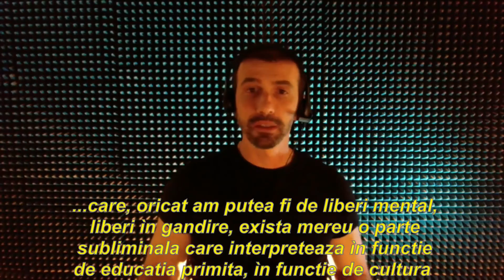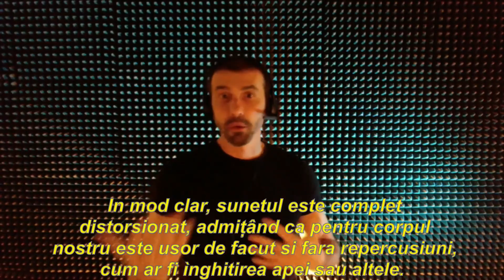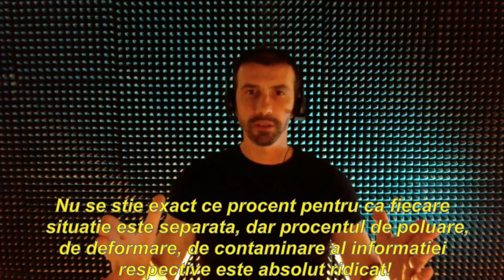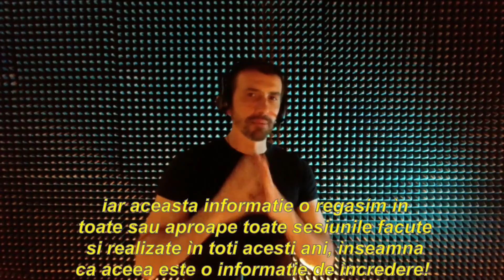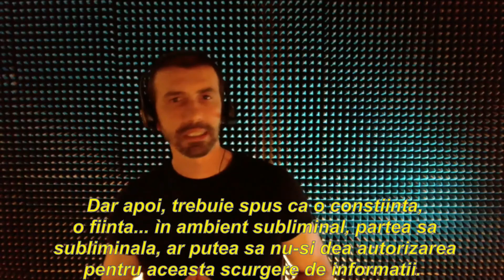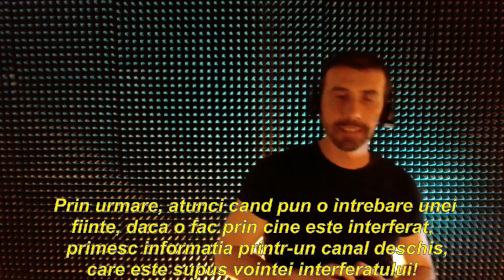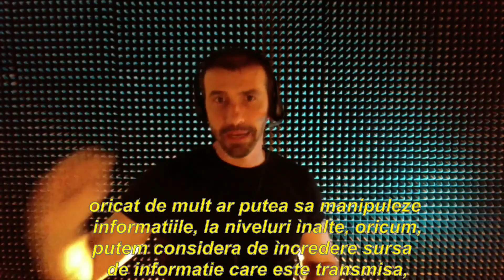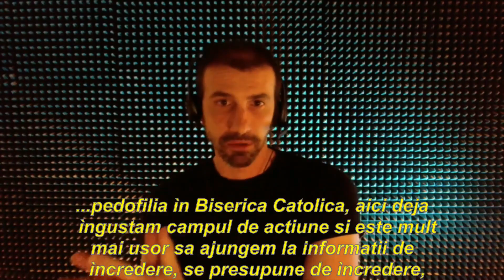157-RO Teo, Ciclul Investigativ 131, Protocol 1 : Fibromialgia- Carmen Dudu Hipnoza CG Network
157-RO Teodora, Ciclullnvestigativ 131, Protocol 1: Fibromialgia
👤 Dudu Carmen Hipnoperator CG Network

🌀 PROTOCOL

1. Număr de la 1 la 3, iar la 3 îmi spui ce percepi sau vizualizezi in raport cu termenul
fibromialgie: 1,2,3, (pocnește degetele) 🤏🏻
2. Regresează până în momentul în care vezi că apare primul CazDeFibromialgie și
descrie ceea ce percepi sau vizualizezi: 1, 2, 3, ( pocnește degetele) 🤏🏻
3. SindromulFibromialgic s-a schimbat în timp? Da, nu sau doar parţial?
3.1 (Dacă da sau doar parţial) De ce s-a schimbat și cum?
4. Acum deconectează-te de ceea ce percepi și caută, în ceea ce privește planul fizic toţi
factorii responsabili ai fibromialgiei în raport cu zilele noastre: ( pocnește degetele) 🤏🏻
5. Acum te deconectezi de la planul fizic și te muţi în planul metafizic și observi care
sunt CondiţiileSubliminale responsabile de fibromialgie: (pocnește degetele) 🤏🏻
6. Cum poate fibromialgia să caracterizeze corpul mental?
7. Cum poate fibromialgia să caracterizeze corpul emoţional?
8. Cum poate fibromialgia să caracterizeze corpul sexual?
9. Care sunt RepercusiunileFibromalgiei asupra părţii subliminale?
10. Acum privește sistemul chakra și modul în care funcţionează la un pacient cu
fibromialgie (pacient cu # fibromialgie).
11. Câmpul energetic al unei persoane care suferă de Fibromialgie poate fi în pericol în
ceea ce privește această afecţiune? Da, nu sau doar parţial?
12. (Dacă da sau doar parţial) Ce fel de pericole ar putea genera?
13. Ce remedii percepi sau vizualizezi care pot ajuta la transmutarea sindromului
fibromialgic?
Continuați cu partea explorativa libera